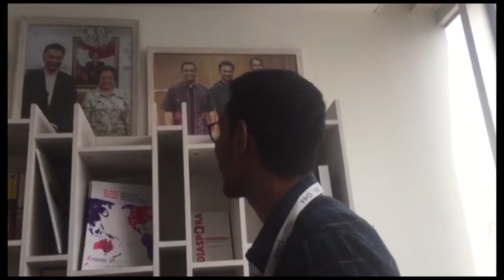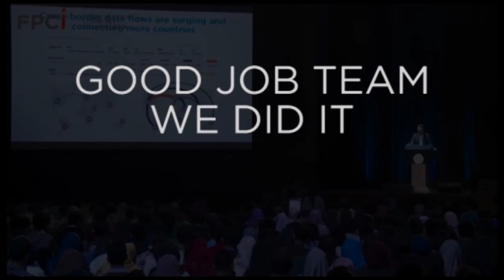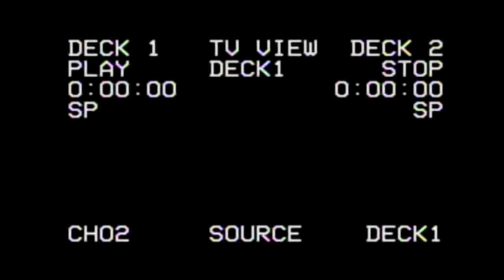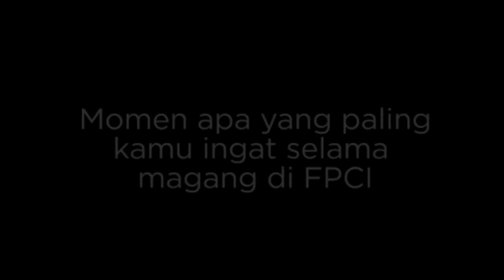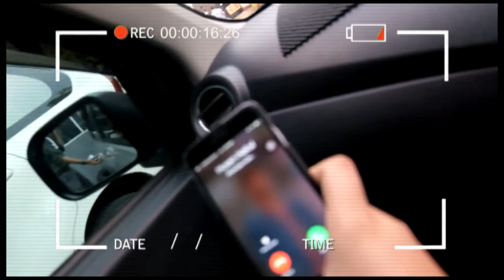Internship Batch 4 - FPCI (Pt.1)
a bunch of memories from intern batch 4 part 1
it was fun and awesome to be a part of intern batch 4